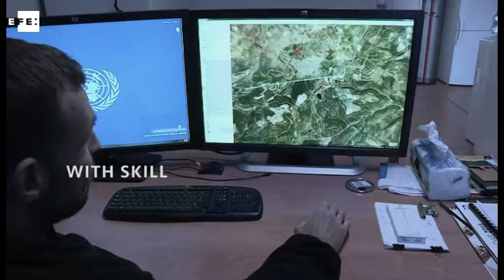Con 40.000 nuevos miembros se reforzarán los "cascos azules" de la ONU-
Naciones Unidas, 28 sep (EFE).- Más de 50 países se comprometieron hoy a aportar unas 40.000 nuevas tropas y policías para reforzar las fuerzas de mantenimiento de paz de la ONU, conocidas como "cascos azules", según anunció el Gobierno estadounidense.

IMÁGENES DE LA ONU Y PRESIDENCIA DE COLOMBIA Palabras clave: efe,onu,cumbre,lideres,misiones,paz,efectivos, no monetizar